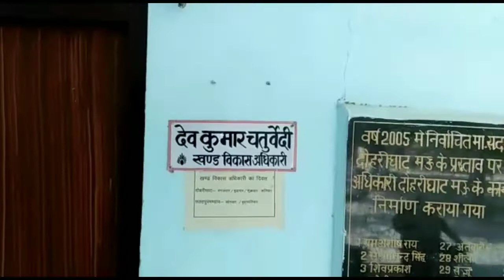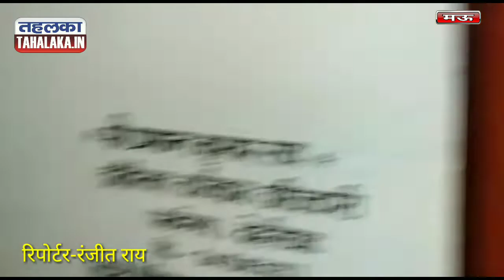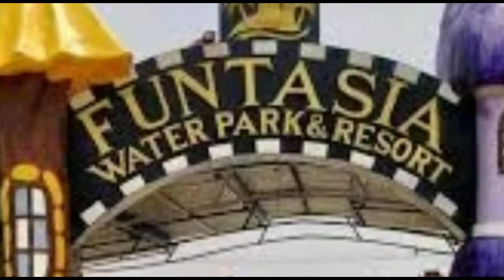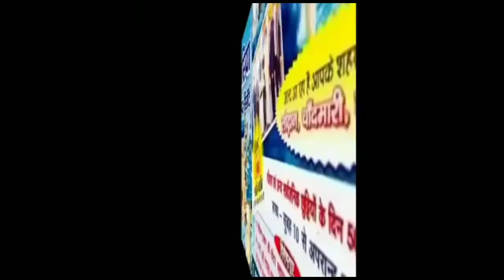दोहरीघाट विकास खण्ड नदारत हैं अधिकारी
मऊ के दोहरीघाट ब्लाक पर तहलका न्यूज़ किया दौर तो नदारत मिले अधिकारी, बन्द रहें ताला,देखें रंजीत राय की रिपोट